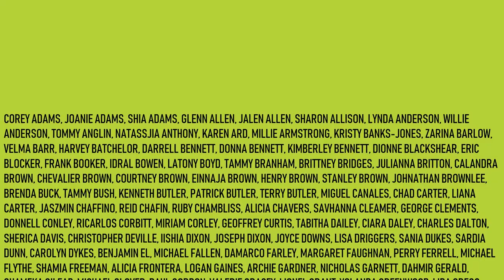Game On July - Video 22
Park and Recreation Month may end today but our work does not. Your next park or community center is always only a little distance away. Today we would like to thank all the staff who works throughout the county to provide you with the programs we introduced.

Summer is here, which means it’s time to get out and explore the great things happening at your local parks and recreation centers. This July, join in on the fun and games with the Augusta Recreation & Parks Department as we celebrate Park and Recreation Month. A variety of fun activities are planned for residents of all ages and abilities — including the Community Pool Party, Music in the Park, Pop-Up Parties and more!

Augusta Recreation & Parks is celebrating Park and Recreation Month, an initiative of the National Recreation and Park Association (NRPA), by inviting you to get in the game. With everything from Candlelight Music Series, National Ice Cream Day & Movies on the Common, there are plenty of ways you can celebrate with us!

Description: Overture from The Magic Flute (Live recording from Bangkok Opera's 2006 production)

Performers

Conductor: Trisdee na Patalung
Orchestra: Siam Philharmonic Orchestra

Location: Thailand Cultural Centre, Bangkok